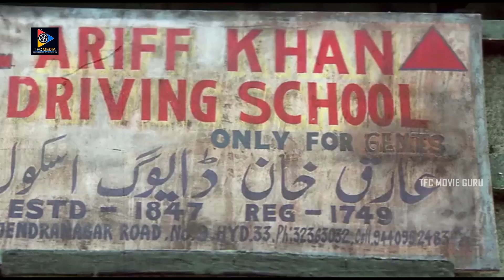L.B Sriram & Annapurnamma Super Hit Telugu Movie Interesting Scene | Telugu Movies || TFC Movie Guru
watch & Enjoy : L.B Sriram & Annapurnamma Super Hit Telugu Movie Interesting Scene | Telugu Movies